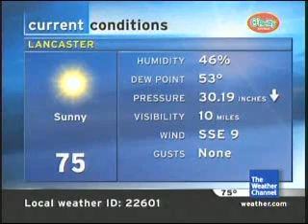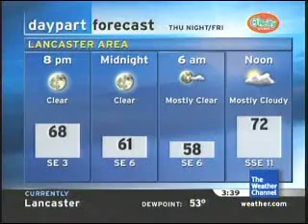TWC IntelliStar Music Error - Sep. 13, 2007 - 3:38 PM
The commercial break preceding the local forecast was all black, then the local forecast came in with no music, then the audio was choppy after that. Features "Jessica" by the Allman Brothers.